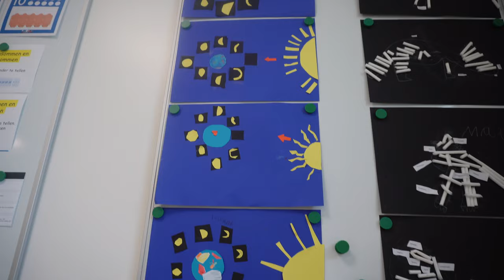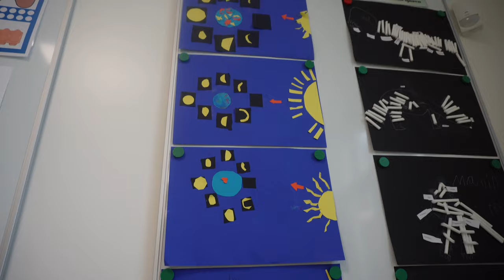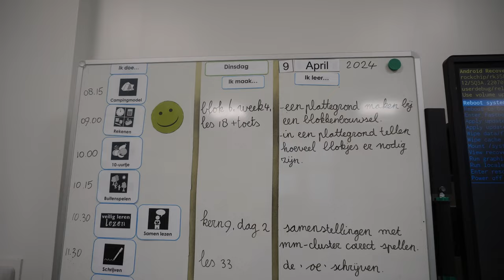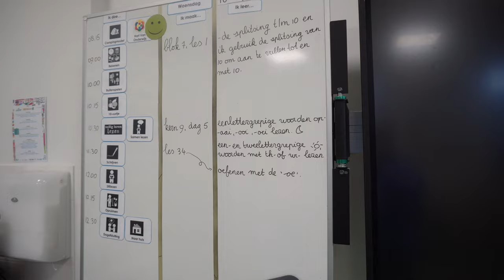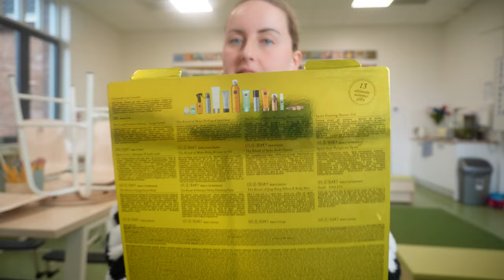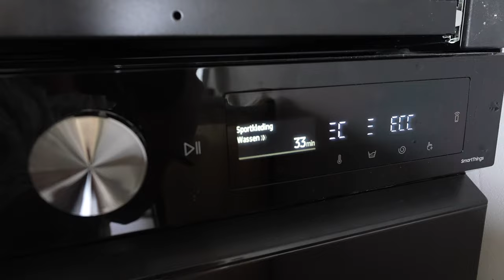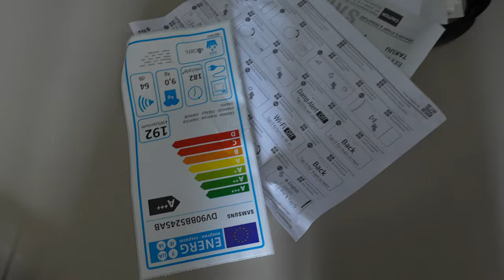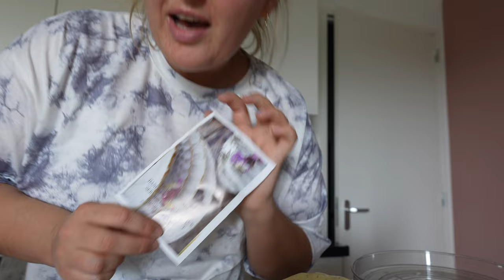HUIS IS BIJNA KLAAR!! 💒 EETTAFEL VERANDEREN, KLEDINGKAST AFMAKEN & IK HEB GORDIJNEN! | WEEKVLOG 268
♥ 75eu korting bij duurzaam vast energie (stroom) 1- jaarcontract of 200eu korting bij vast energie (gas en stroom) GEEN SAMENWERKING

• APPARATUUR ETC. •
Thuis: Sony ZV-E1 + Sony FE 16-35mm F/4.0 G PZ.
Vlogs: Sony ZV-E10 + Sony E 16-50mm F/3.5-5.6 OSS.
Edit: iMovie.
Animaties: Canva.
Thumbnails: Picmonkey.